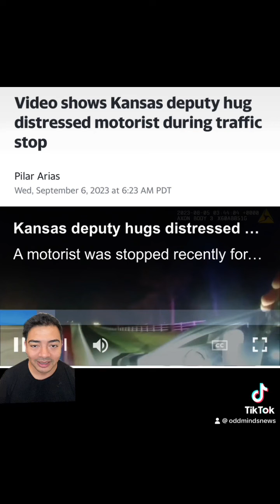cop hug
Cop give hug to a motorist after a traffic stop